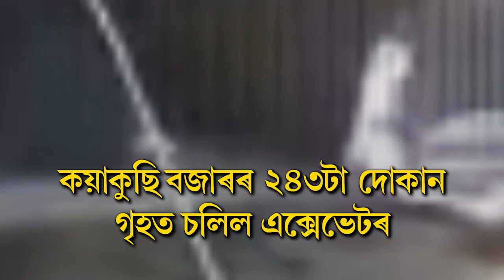বৰপেটাৰ কয়াকুছি বজাৰত চলিল প্ৰশাসনৰ উচ্ছেদ অভিযান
বৰপেটাৰ কয়াকুছি বজাৰত চলিল প্ৰশাসনৰ উচ্ছেদ অভিযান । ২৪৩ খন দোকান গৃহত চলিল এক্সকেভেটৰ ।